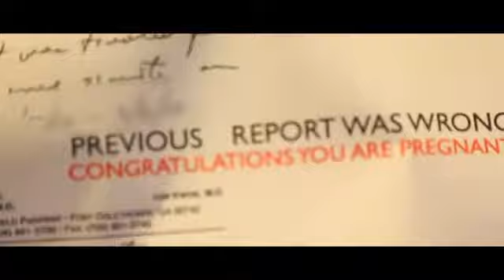Tanzeel gujjar Thath pour song